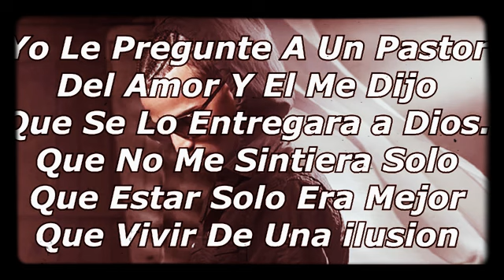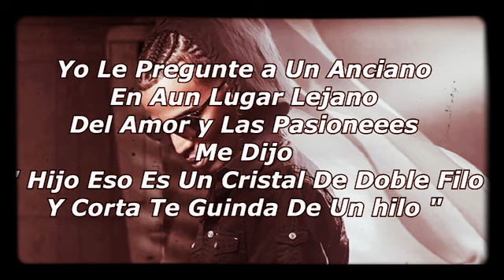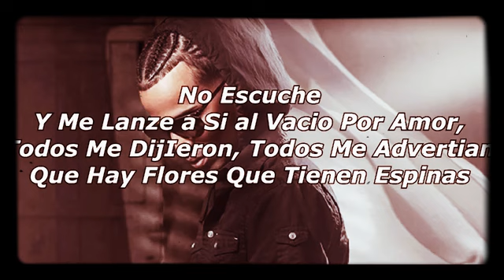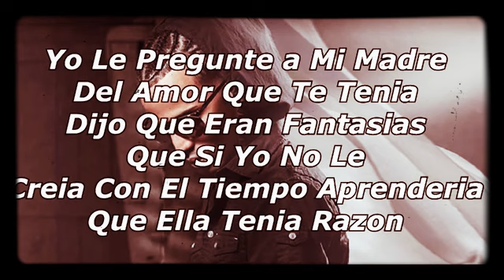Por amor arcángel reggaeton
Por amor Arcangel reggaeton